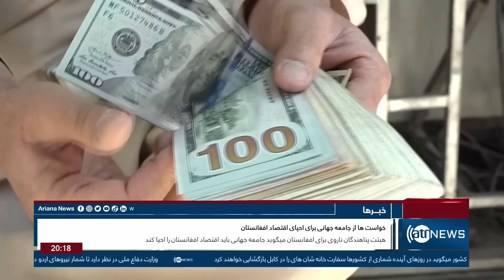Ariana News 8pm News: 30 March 2023 | آریانا نیوز: خبرهای دری ۱۰ حمل ۱۴۰۲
Ariana News 8pm News: 30 March 2023
آریانا نیوز: خبرهای دری ۱۰ حمل ۱۴۰۲